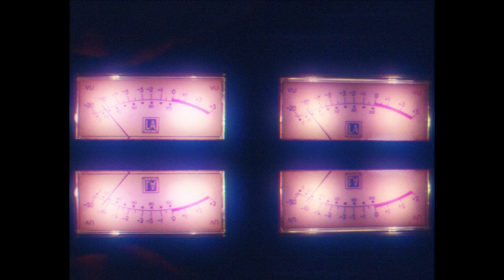Glass Towers - Griffin [Official Video]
Debut album 'Halcyon Days' will be available worldwide on June 17 2014.

Director of Photography: Evan Papageorgiou
Key Gaffer/Grip: Storm Ashwood
AD: Beatrice Pegard
2nd AD: Marcus Aldred-Traynor
Stylist: Katrina Sheiles
Hair & Makeup: Coventry Anneliese
Camera Assistant: Ian Tatton

'Griffin' Lyrics:
I just want to see what you have in mind your name upon my book I write
I'm sorry that I'm such a typical guy I cannot speak I have not tried
To try to see what it is inside that keeps us playing these games these lies
To try to see what it is inside

But when I
When I speak it you'll have your answer
When you speak it you'll have your answer

If there's a corner to where we stood last night before we hit the ground but you love that sight
Why can't I be there by your side?
Cause your brother is the kind of guy who stitches up when it don't feel right
So why do I even try?

But I
I just want to see what you have seen
I want to be a part of something

Cause this is all I have if this is all I have to hold on to to hold on
If this is all I have if this is all I have to hold on to I won't know what to do